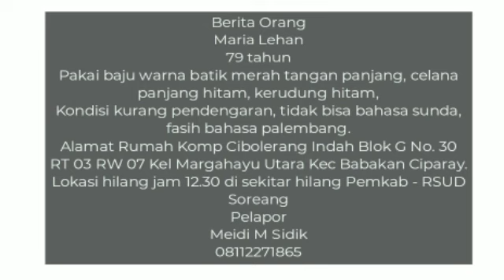Berita orang hilang bernama Maria lehan